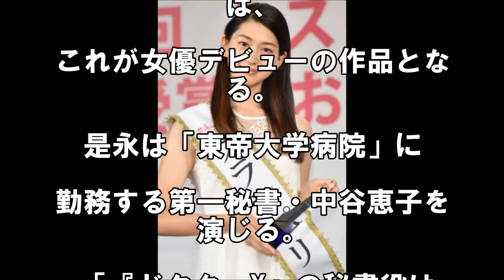ポスト武井咲になるか？「ドクターX」で女優デビューする是永瞳に懸かる期待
【引用元】